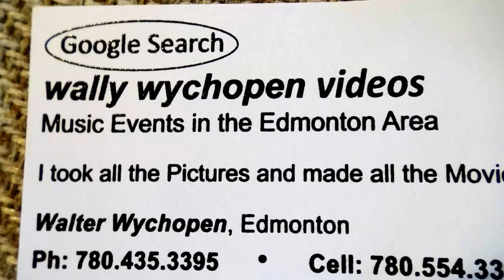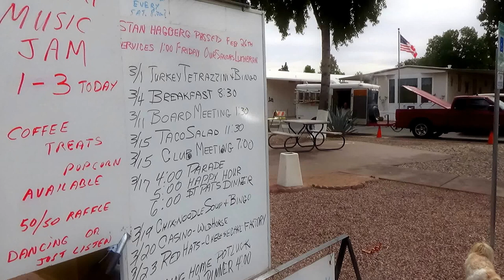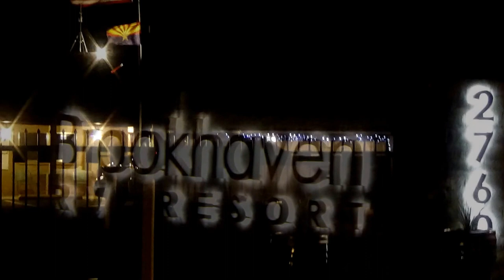Pueblo Grande and Brookhaven Jams March 3, 2017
I'm with various music fans in Mesa's Pueblo Grande & Brookhaven jams in March, 2017. Most people see me pestering them like this, handing out my cards with links to my You Tube channel.